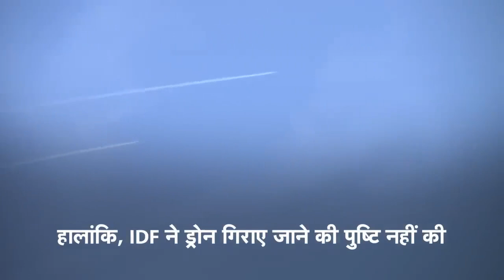Israel Hamas War: Al Qassem Brigade का IDF पर तगड़ा हमला | Palestine War | Gaza Attack | Netanyahu